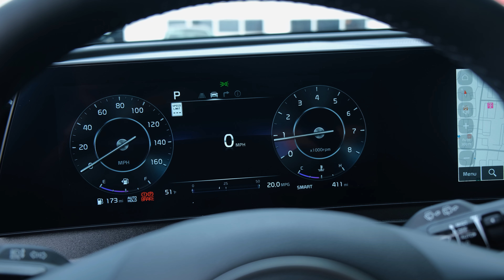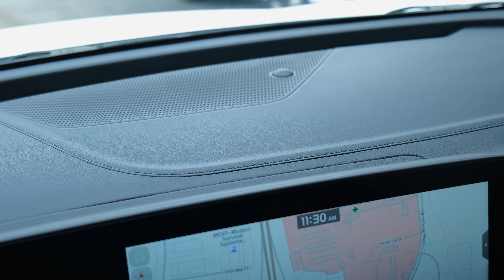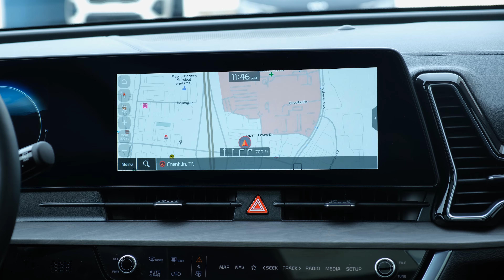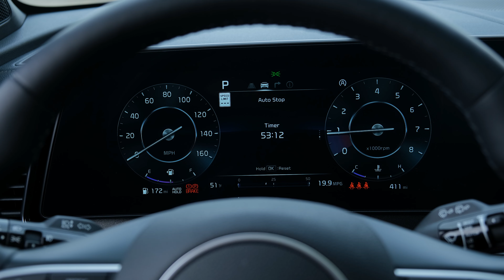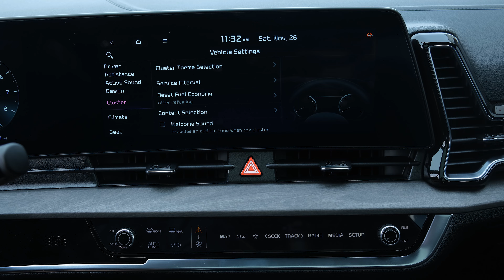2023 Kia Sportage X-Pro Prestige - INTERIOR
Thanks: Greenway Kia of Franklin

(2023 Kia Sportage X-Pro Prestige SUV)
Engine: 2.5L, I-4 cyl
fuel type: gasoline
Horsepower: 187hp / 6,100RPM
Torque: 178 lb.-ft. / 4,000RPM
Transmission: 8 speed automatic / All-wheel drive
Fuel economy highway: 28mpg
Fuel economy city: 23mpg
Exterior Color: Glacier White Pearl/Ebony Black Roof
Interior Color: Black

You'll appreciate its safety and technology features! Kia prioritized comfort and style by including: heated and ventilated seats, a power liftgate, and the power moon roof opens up the cabin to the natural environment. Smooth gearshifts are achieved thanks to the efficient 4 cylinder engine, and for added security, dynamic Stability Control supplements the drivetrain.

The Sportage enters a new generation for the 2023 model year and offers newly available hybrid and plug-in-hybrid powertrains. The latter addition gives the Kia a competitor to plug-in alternatives such as the Hyundai Tucson plug-in hybrid and the Toyota RAV4 Prime.

We'd suggest the optional hybrid powertrain, as it feels more responsive on the road and offers improved fuel economy as a bonus. The mid-range EX hybrid appears to offer the most value here, adding desirable features such as the larger 12.3-inch infotainment screen, wireless smartphone charging, and heated front seats. The Premium package may also be of interest to some buyers, as it adds a panoramic sunroof, LED interior lighting, and a power liftgate.

LX. $27,285
LX Hybrid: $28,585
EX: $29,285
X-Line: $32,085
EX Hybrid: $32,285
SX: $32,785
SX Prestige: $34,785
X-Pro: $35,785
SX Prestige Hybrid: $37,485
X-Pro Prestige: $38,085
X Line Hybrid: $39,785
X Line Prestige Hybrid: $44,285

The Sportage's default powertrain is a 187-hp 2.5-liter four-cylinder that mates to an eight-speed automatic transmission. The hybrid variant mixes a turbocharged 1.6-liter four with a single electric motor that generates a combined 226 horses. Either powertrain can be paired with front- or all-wheel drive. There's also an all-wheel-drive-only plug-in hybrid that shares its gasoline engine with the regular hybrid but adds a more powerful electric motor and a bigger battery pack. We sampled both the base four-cylinder and the hybrid powertrain during our initial test drive and were more satisfied with the latter than the former. The hybrid's extra power and low-end push from the electric motor make it feel much more responsive. When we tested the plug-in hybrid model, it zipped to 60 mph in 6.9 seconds at our test track. The Sportage rides on a new platform with a longer wheelbase and ride comfort is improved as a result. The introduction of rugged-looking trims such as the X-Line gives the compact ute an off-road vibe, but the X-Pro actually has some equipment to help tackle the rough stuff. It rides on black 17-inch rims and all-terrain tires, and features a selection of drive modes.

Inside, the Sportage makes an impression with a snazzy design highlighted by a huge digital display on the dashboard and other various eye-catching details. The interior is available in an attractive two-tone color scheme as an option, but if you prefer an all-black cabin that's available too. The center console boasts a rotary shift knob, a push-to-start button, and a myriad of other controls that blend into the piano-black bezel. Thanks to bigger dimensions overall as well as a longer wheelbase, the Sportage has more rear-seat legroom and 40 cubic feet of cargo space behind the back seat. There's also a dual-level cargo floor for even more versatility.